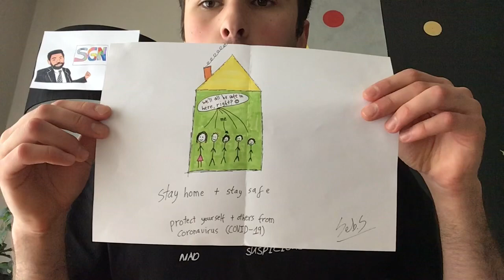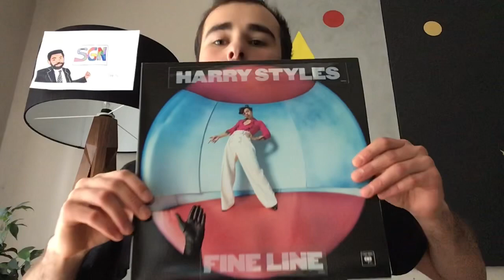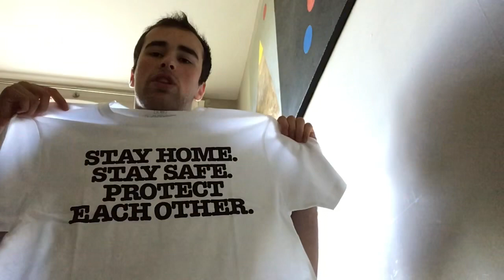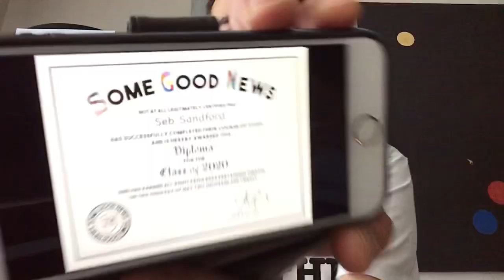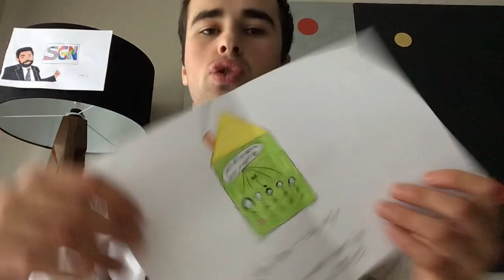Seb’s SGN Sketch (Some Good News): Episode 9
in my ninth episode of my SomeGoodNews sketch, i talk about the “stuck with u” song announcement from ArianaGrande & JustinBieber (Friday 8th May 2020), i announce the new COVID19 T-shirt from Harry Styles (in which fights the virus itself and treats people with kindness), and i tell my audience that i have finally graduated from “Krasinski University” from home with a special SGN certificate. who says all good things must come to an end?